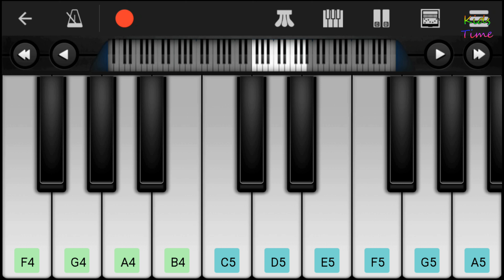Jingle Bells Piano Tutorial | Learn Piano | Piano Lessons | Play Piano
In this video, we will be learning how to play "Jingle Bells" song on Piano. This tutorial is easy-level using only the white keys suitable for beginners.
The video guides you to learn by synchronized lyrics and notes to understand at each step of learning.

✿‿✿ HELLO Friends... Hope you are enjoying our Piano lessons.